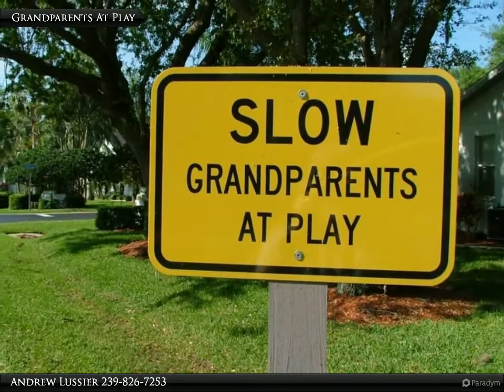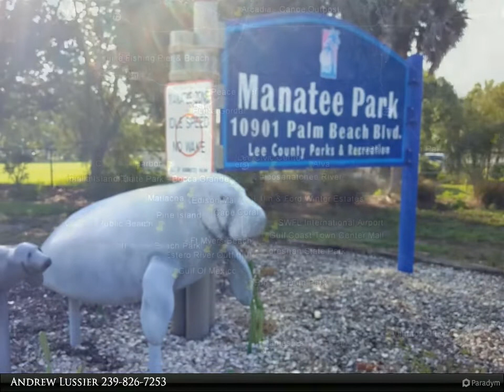Fabich 9570 Green Cypress Ln #10-B2 Pine Ridge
9570 Green Cypress Ln #10-B2

Just Remodeled & Move-In Ready! * Remodeled Kitchen w/New Cab & Granite Counters * Remodeled Inside Laundry/Storage Rm * Both Bathrooms Remodeled * All New Flooring * Beautiful View From Entire Condo * Screened Balcony w/Storage * Quick Closing OK * Great Winter Getaway, Seasonal Rental Or Year-Round Living * Pine Ridge Is A Very Well Maintained, Pet Friendly, Gated 55+ Community w/Park-Like Grounds w/Many Large Trees & Beautiful Green Areas * PR Consists Of 2 & 3 Story Condos & Attached & Detached Villas (Some Villas Have A 1 Car Gar) * Clubhouse Overlooks A 20+ Acre Lake w/2 Lighted Fountains & Is Surrounded By A Lighted Walk/Bike Path w/Park Benches * Bike Racks & BBQ Areas Are Located Throughout * Amenities Incl, Tennis, Pickleball, Large Sun Deck w/Heated Pool & Spa, Shuffleboard, Bocce Ball, Car Washing Area, Dog Park & Plenty Of Guest Parking! * Pine Ridge Has On-Site Manger & Maint * Quarterly Condo Fee Of $919 Includes: Water/Sewer, Basic Cable, Lawn Care, Roof & Exterior Maint & Much More! * Pine Ridge Offers Easy Access To I-75, Shopping, Restaurants, & All That SWFL Has To Offer * Pine Ridge Must Be Seen To Appreciate The Incredible Value Offered At Such A Low Price!

Andrew Lussier
Virtual Florida Realty, Inc.